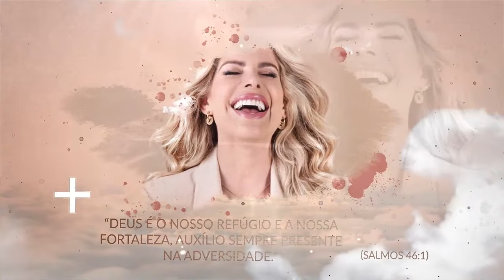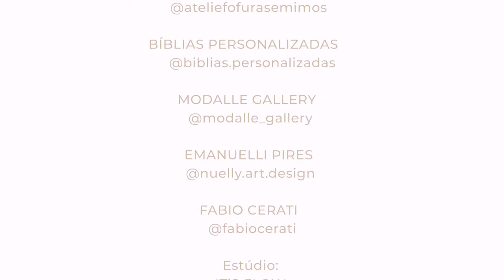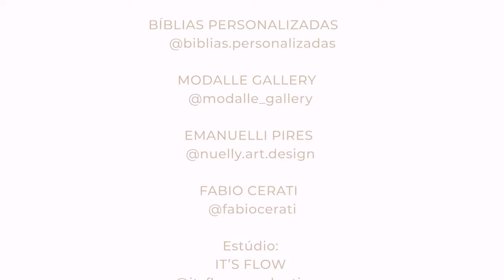VISÃO CELESTIAL ! CLAYTON QUEIROZ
Neste trigésimo terceiro episódio, ficamos muito felizes de receber o queridíssimo Clayton Queiroz nos revela sua poderosa história de fé do chamado de Deus para a sua vida, persistência diante dos obstáculos da vida. Sem visão desde o nascimento, Clayton nos relata como a sociedade costuma discriminar o homem que não tem os olhos, como se ele fosse incapaz ou inferior. Mas ele declara que o maior desafio do homem, quando não se tem visão, é confiar em Deus e seguir o seu chamado. Ele teve essa experiência aos 13 anos, quando sentiu o Espírito Santo muito próximo e ouviu a voz de Deus lhe dizendo que não precisaria servir o exército de seu país porque já teria sido convocado no Dele para cantar onde a sua vida seria um instrumento na mão do Senhor. Muitas foram as dificuldades e as resistências, até mesmo dentro da igreja, de pessoas que não acreditavam no propósito de Deus para a vida de Clayton. Ele lembra que um pastor questionou ao líder de jovens, porque teria trazido um rapaz como ele para a igreja e Clayton obedecendo o propósito de Deus cantou um louvor e enquanto estava adorando o Senhor, Ele curou uma senhora que estava paralítica. A partir daquele dia sua vida ganhou uma grande força, nunca mais foi a mesma, e o Senhor batizou muita gente com o Espírito Santo. Ele nunca guardou mágoas de situações e destratamentos sofridos, colocou tudo na bagagem e continuou firme a sua jornada com Deus sabendo que foi Ele quem o escolheu.

Clayton Queiroz é hoje um cantor renomado por seus hinos de louvor ao Senhor e comprometido na fé, ajudando as pessoas que seguem e procuram por Jesus com amor e compaixão.

▶️ Deixe nos comentários os momentos deste episódio que te marcaram!

Produção:
Its Flow Productions

Chave pix ( aleatória ) :

971b4411-af9b-4da0-9cd5-589c3cdb31ab